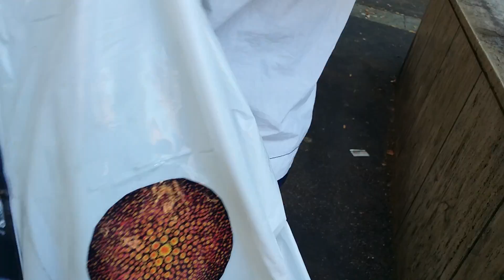ITALO VEGLIANTE DISEGNATORE DI MARCIAPIEDI